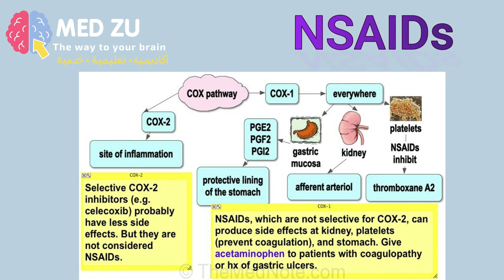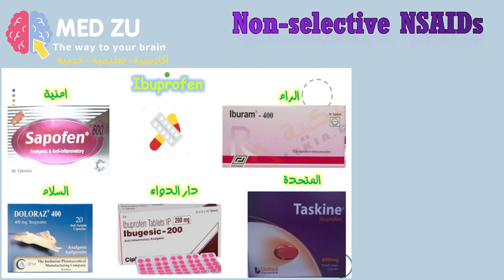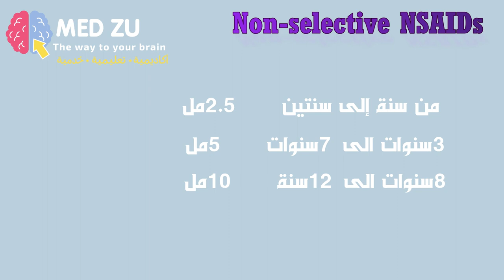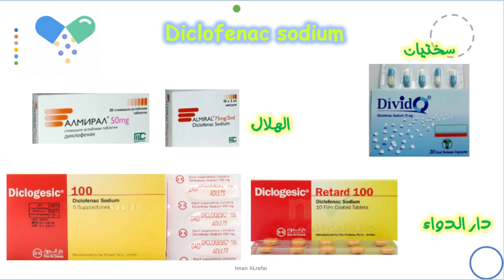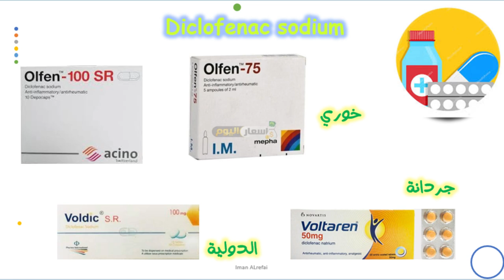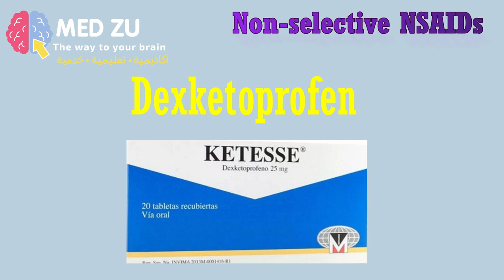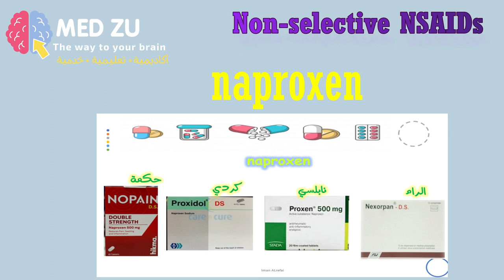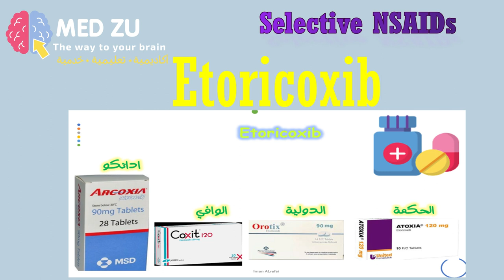سلسلة تدريب الصيدلاني اليقظ (Ph.vigilant) | Analgesic part 2 (NSAIDs)